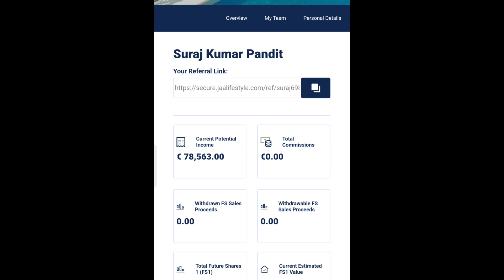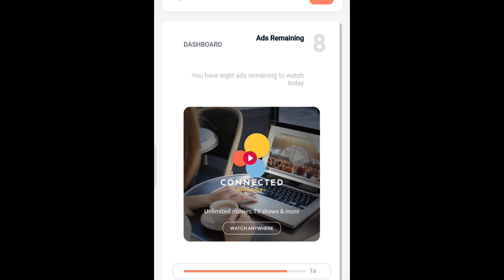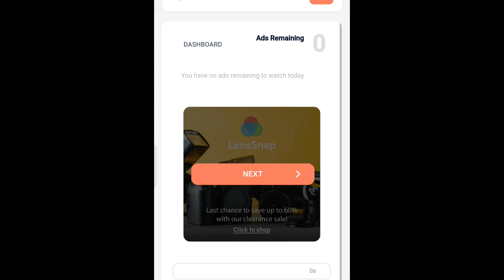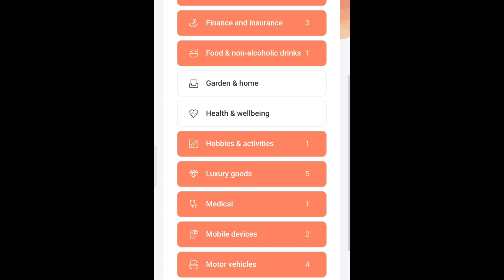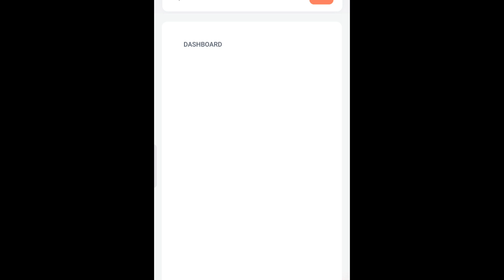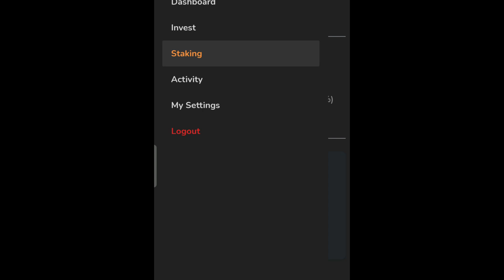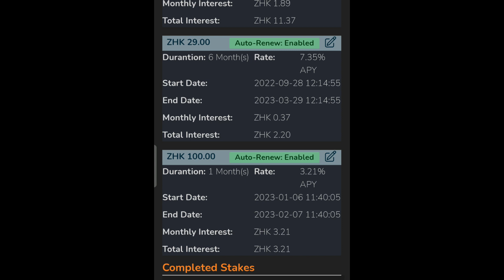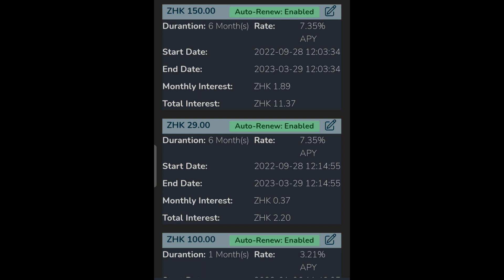Jaa lifestyle new update today